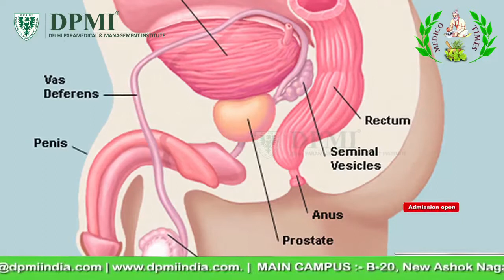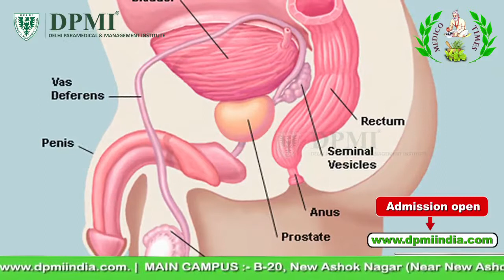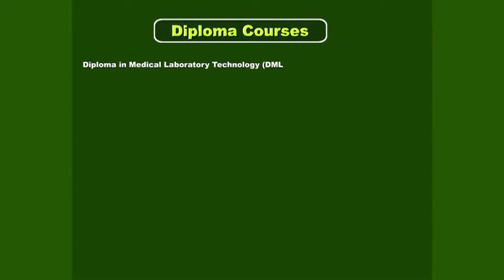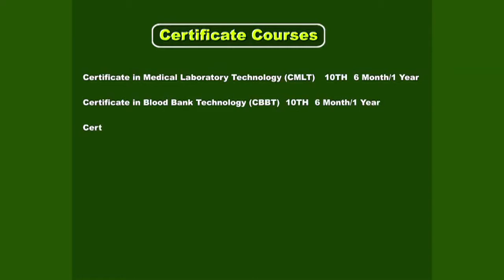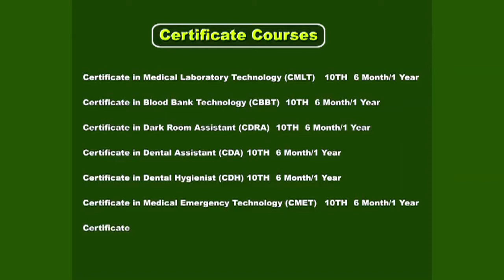विटामिन E के फायदें और नुकसान